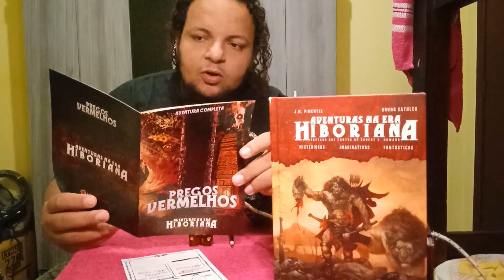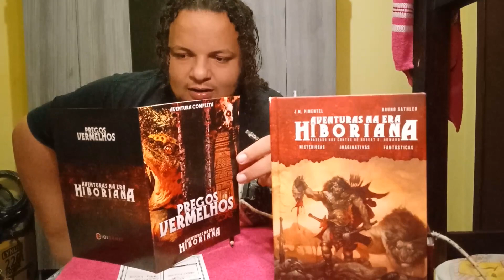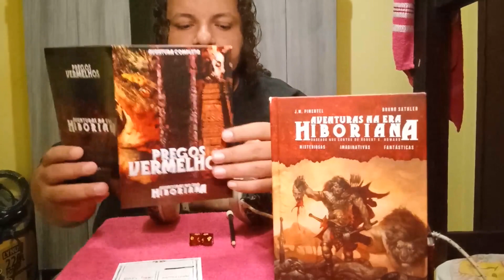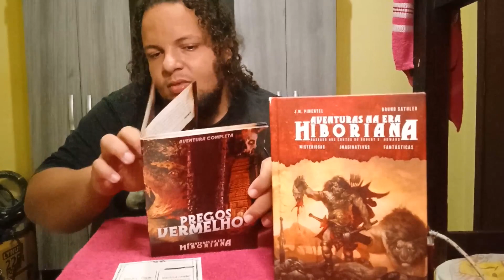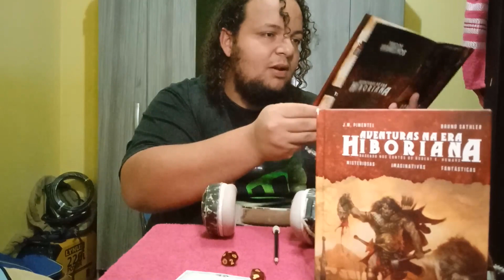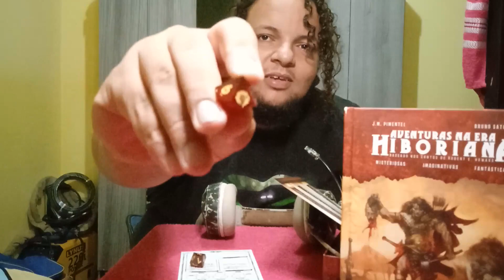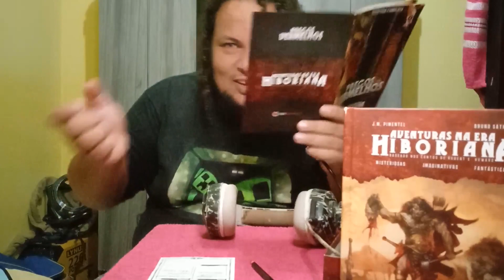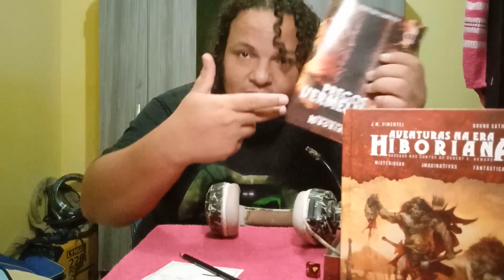RPG - Pregos Vermelhos 3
Neste episódio iremos continuar com Gol'D, o mercenário mais sortudo da Era Hiboriana!